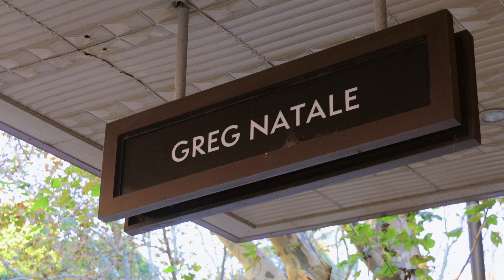3/23A Billyard Avenue, Elizabeth Bay